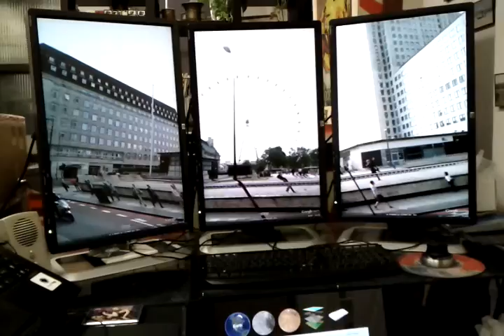Liquid Galaxy StreetView Tour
An example of a Non-interactive StreetView Tour viewed on a 3-machine Liquid Galaxy setup at End Point Corporation, NY.